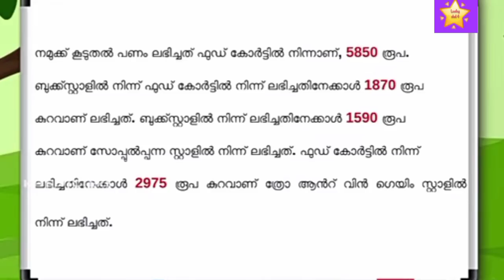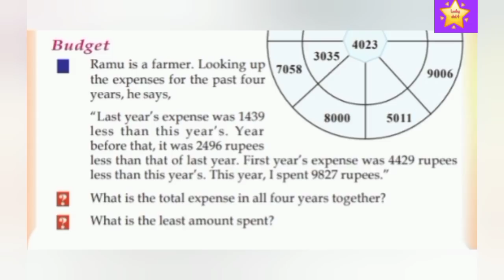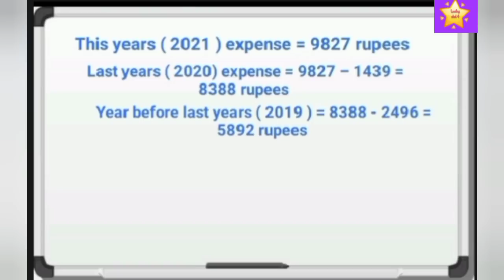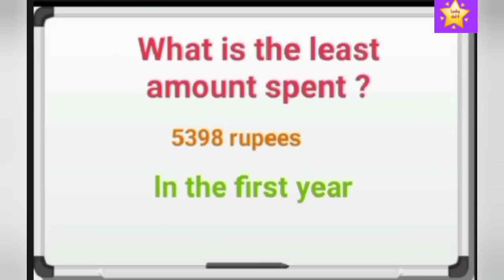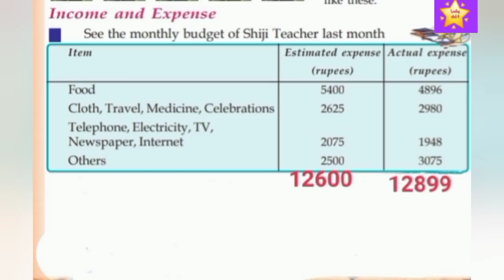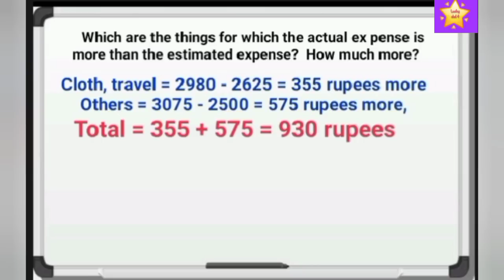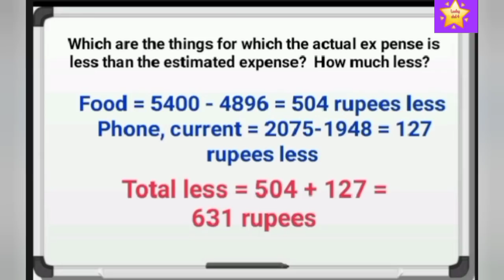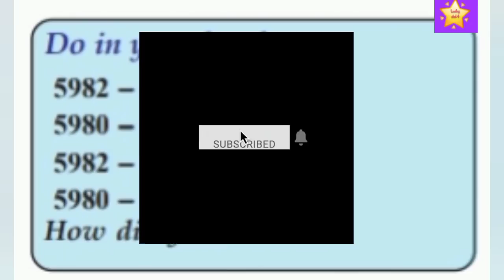VICTERS CHANNEL STD 4 Maths worksheet 19/01/2021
KITE VICTERS STD 4 MATHEMATICS online class activities 19/01/2021